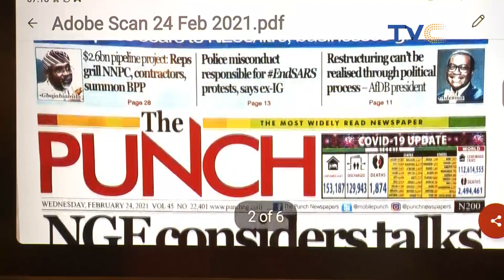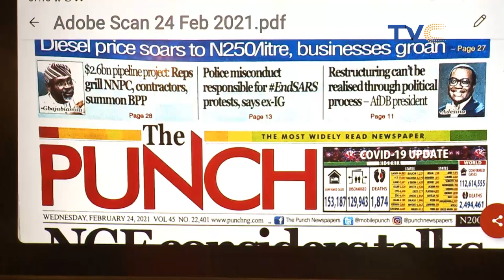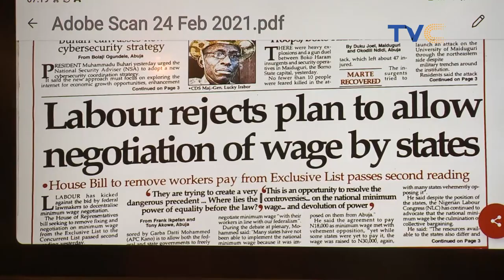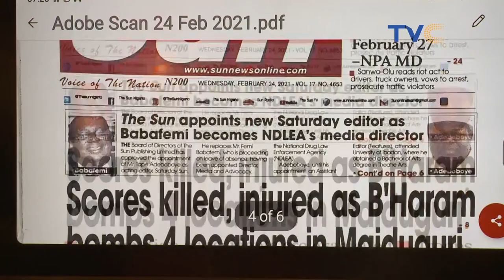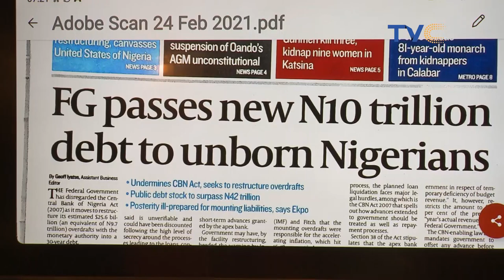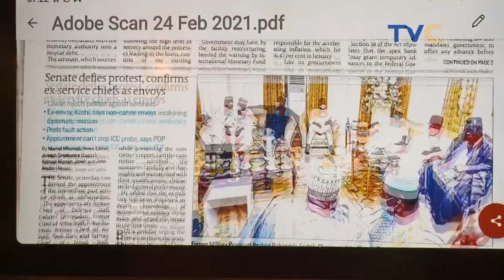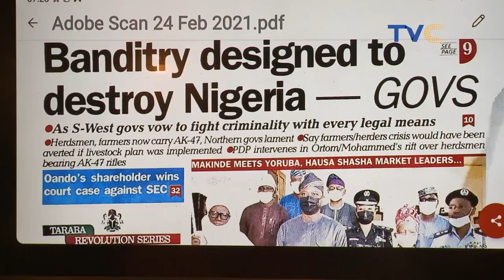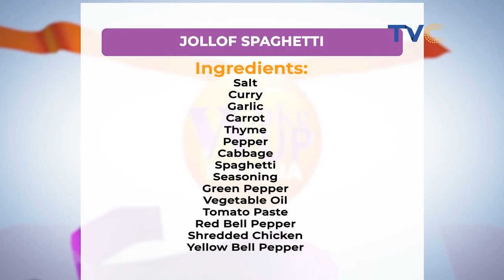The Video Was Scripted!! WUN Women React To Viral 'Wig Removal' Video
A man was captured on camera the moment he snatched his girlfriend's wig and slippers he bought for her after spotting her with another man in public.

She has come out to deny comments on cheating. What are your thoughts on how the man reacted?

Wake Up Nigeria, February 24, 2021 (Full Video)